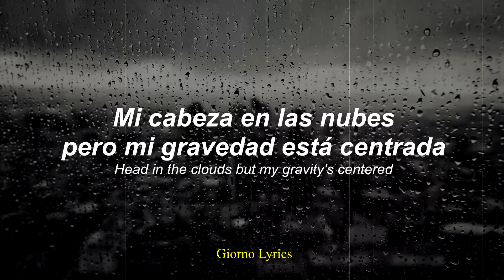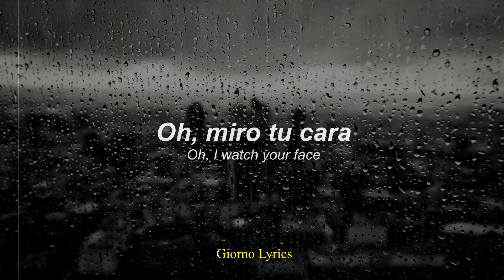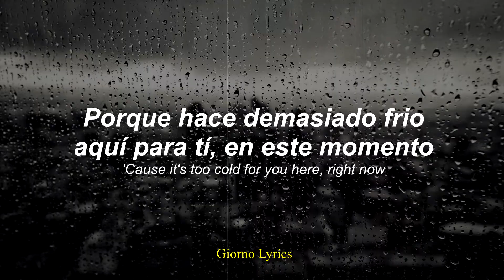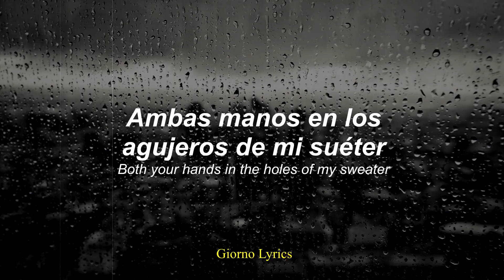Sweater Weather (acoustic) - The Neighbourhood // Español + English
Sweater Weather (Traducida/Subtitulada al Español)
Sweater Weather (Sub Español)
Sweater Weather (Lyrics)